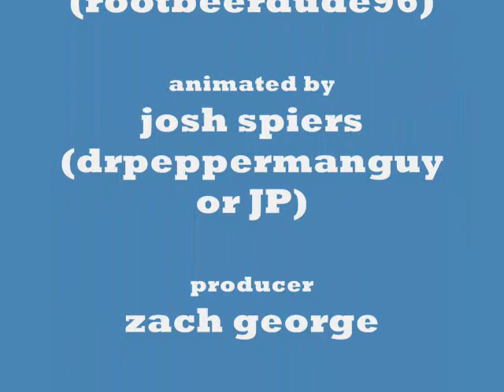zach drowns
it sucked and i had no time